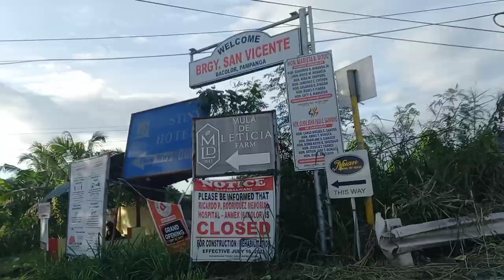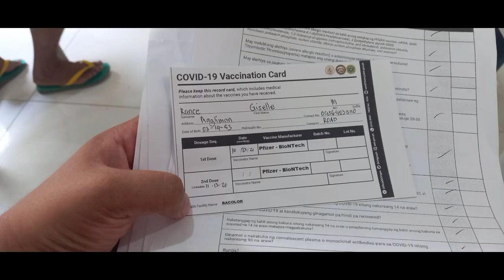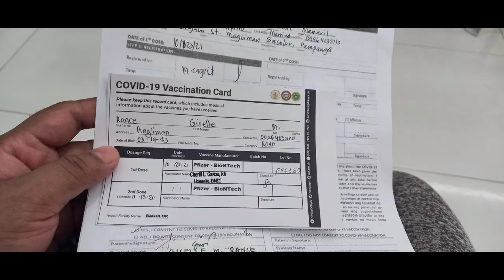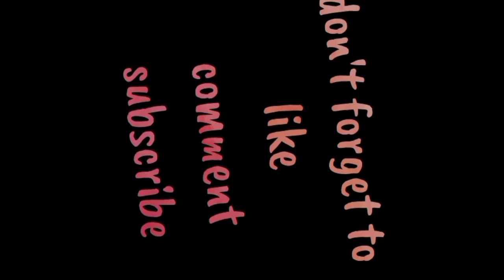MY FIRST DOSE OF COVID VACCINE PFIZER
Di ko alam ang nararamdamn ko kung excited ba ako dahilsa wakas mababakunahan nko o matatawa kasi wala na akong nababalitaan sa mga covid. Samahan nyo kami sa araw ng aking una sa covid vaccine